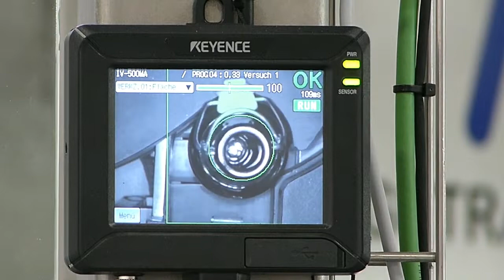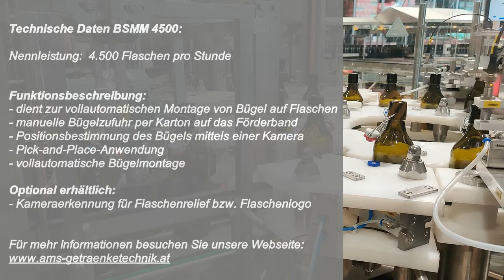Bügelsortier- und montiermaschine BSMM - 4500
Unsere Bügelsortier- und montiermaschine BSMM ist geeignet für die vollautomatische Montage von Bügelverschlüssen auf Flaschen mit einer Nennleistung von 4.500 Flaschen pro Stunde.